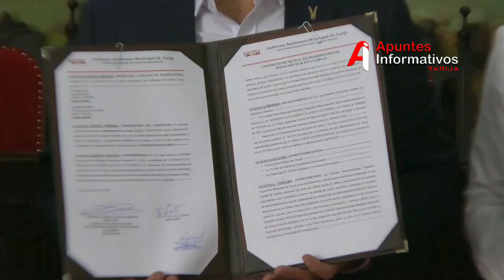Alcaldía de Tarija impulsa modernización del Matadero Municipal con nueva máquina peladora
A través de una alianza público-privada, la Alcaldía de Tarija ha concretado la instalación de una nueva máquina peladora en el Matadero Municipal, en colaboración con la Asociación 1º de Mayo.
Este acuerdo, firmado bajo la ley municipal de alianzas público-privadas, permitirá aumentar la capacidad de faena y mejorar la entrega de cerdos en la ciudad, impulsando la eficiencia y modernización del matadero.